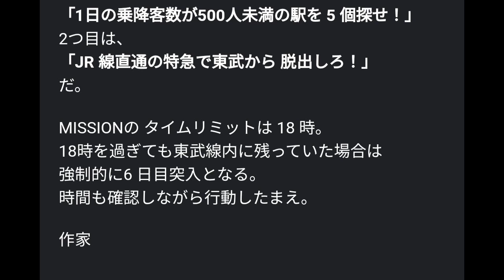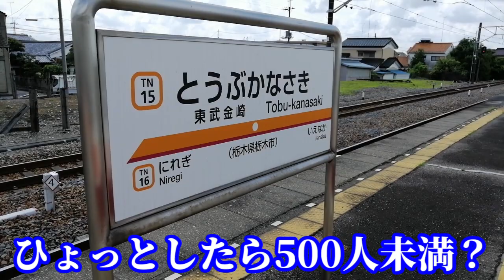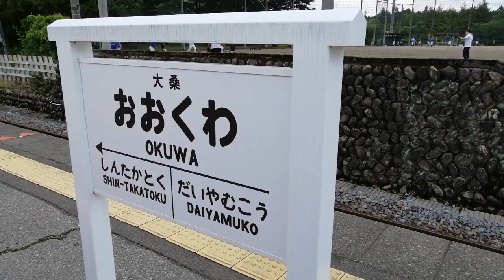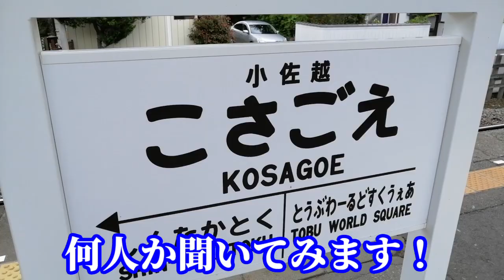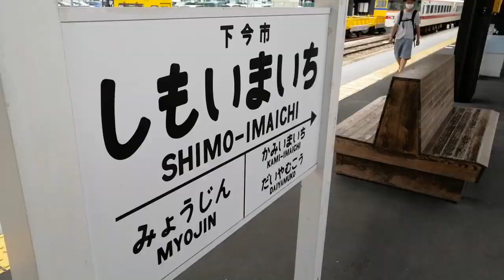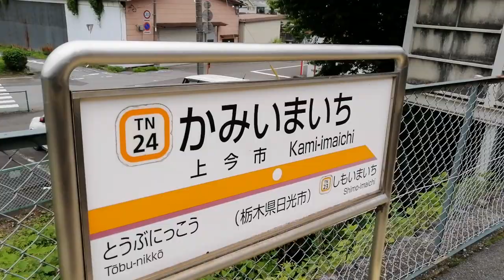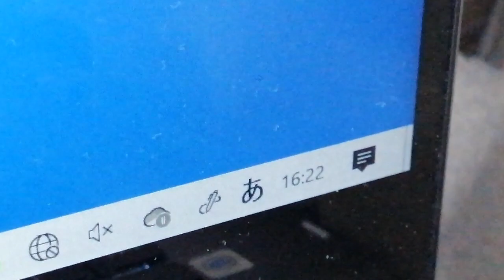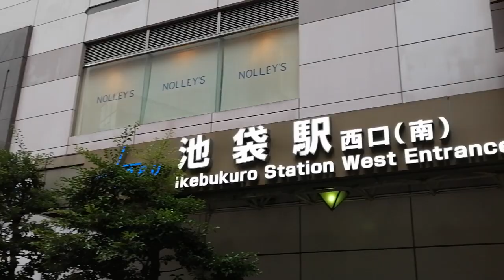【最終回】乗降客数500人未満の駅探し＆DL大樹＆JR直通特急で脱出!【5日間東武だけ生活⑤】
特別企画「5日間東武だけ生活」
今回は5日目【最終日】です。
★5日目のMISSION★
・乗降客数500人未満の駅を5つ探せ!!
・JR直通特急で、東武鉄道から脱出しろ！

☆企画ルール☆
①東武鉄道、東武バスのみ利用可能。
②毎日MISSIONが課されるのでそれをクリアしながら進む。

未公開シーン集は公開を取りやめます。ただ、来年以降単発で公開していくことを模索しております。見たい！という方はぜひ、"高評価"をよろしくお願いします！

正直、再生数は奮いませんでしたが、少しでも皆さんが楽しんで頂けていれば、私としても満足です。今後も企画系の動画をやる際には、どうぞよろしくお願いします。

☆自己紹介☆

コメント返信頑張っております。コメントたくさんお寄せください！

9月は週4回(火・水・金・日)公開します。
火曜・水曜・金曜・日曜の18:05にYouTubeに集合!!

毎週火曜日は、
乗客が一番多い駅と少ない駅のあるものないもの調査を公開します。

☆SNS☆